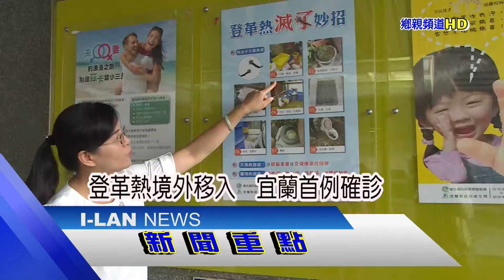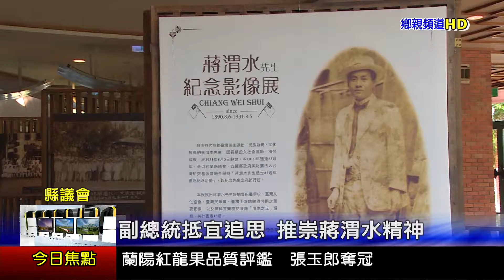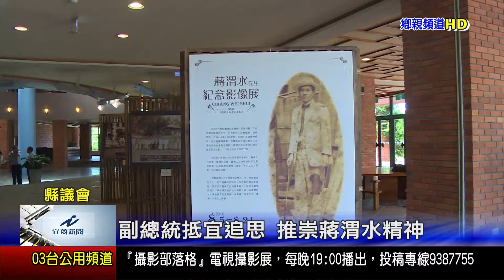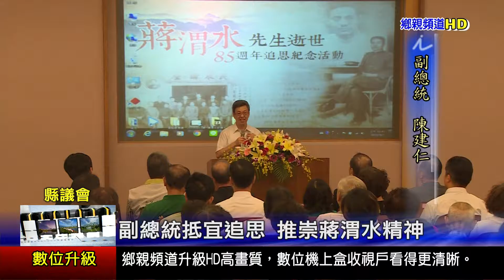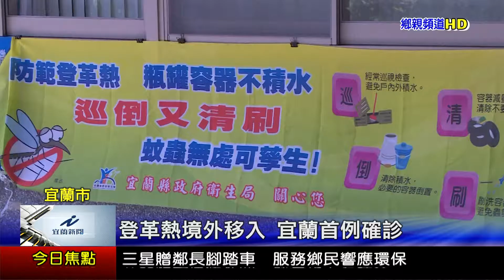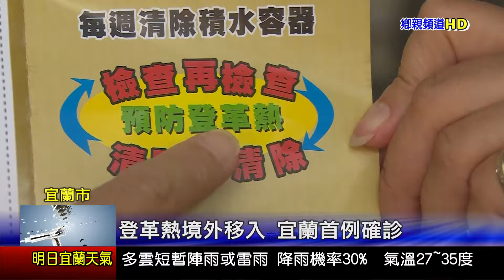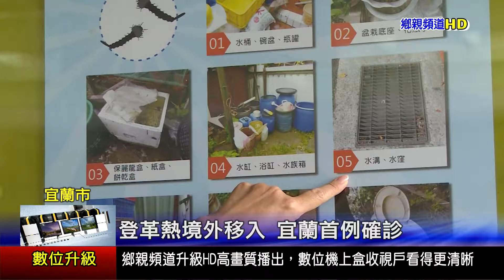宜蘭新聞1050805 HD播出